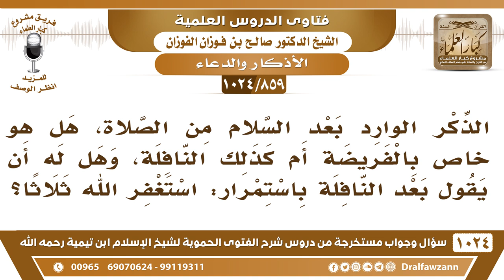[859 -1024] الذكر الوارد بعد السلام من الصلاة، هل هو خاص بالفريضة أم كذلك النافلة؟ - صالح الفوزان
-[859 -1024] السؤال: الذكر الوارد بعد السلام من الصلاة، هل هو خاص بالفريضة أم كذلك النافلة، وهل له أن يقول بعد النافلة باستمرار: استغفر الله ثلاثا؟
الجواب: الذكر الوارد خاص بالفريضة أما النافلة فتذكر الله من غير تقيد بنوع من أنواع الذكر، أما الفريضة فتتقيد بالذكر الوارد. السائل: وهل له أن يقول بعد النافلة باستمرار: استغفر الله ثلاثا؟ الشيخ: ما يلتزم هذا، لأن هذا إنما هو بعد الفريضة ولا يلزم هذا ويداوم عليه بعد النافلة، لكن إذا قاله بعض المرات فلا بأس.
للاشتراك في قناة الشيخ صالح الفوزان
سؤال وجواب من شرح الفتوى الحموية ( 1024 ) مقطع

للاستفسار والإقتراحات والدعم
رئيس الفريق
لمشروع كبار العلماء